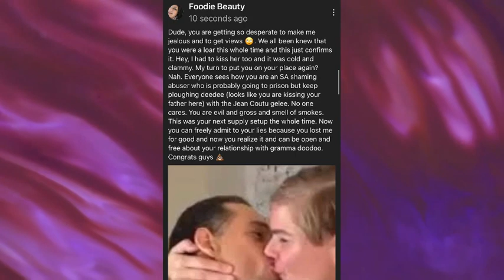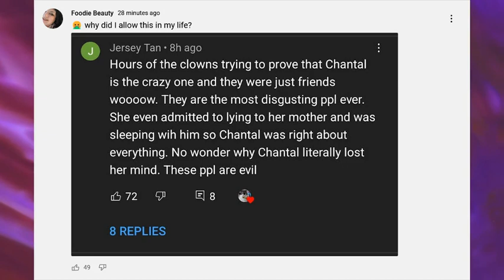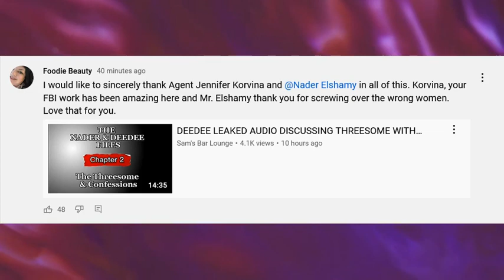Foodie Beauty Chantal Marie Raging Community Posts After Nader Admits Relationship with DeeDee.